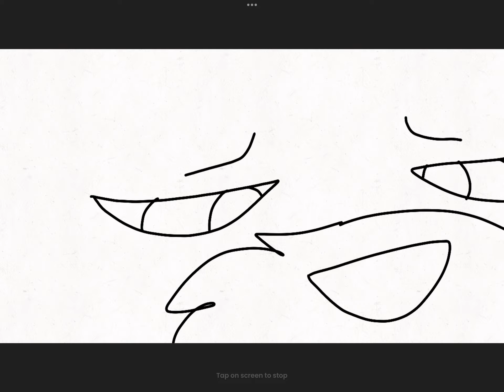My first perfect FlipaClip